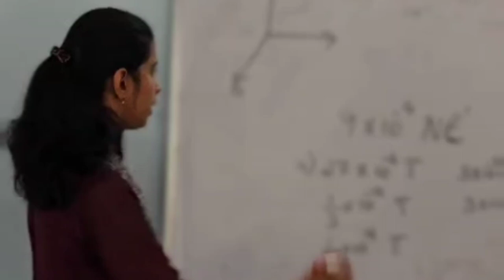KEAM NEET CRASH COURSE 2024.ADMISSION CONTINUES!!!!!